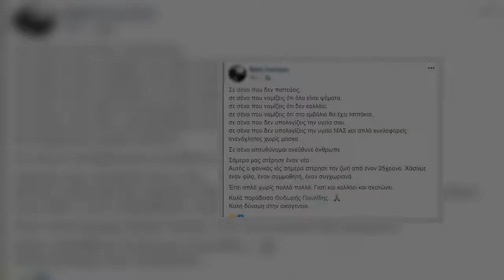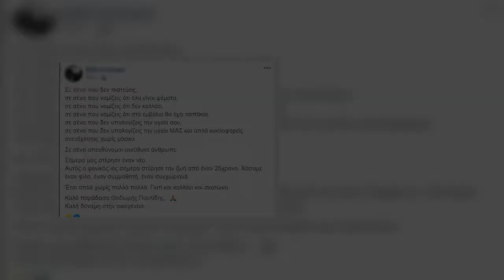Έφυγε από τη ζωή ο 25χρονος Θοδωρής Παυλίδης από την Δήμητρα Σερρών, σκορπίζοντας θλίψη σε συγγενείς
Έφυγε από τη ζωή ο 25χρονος Θοδωρής Παυλίδης από την Δήμητρα Σερρών, σκορπίζοντας θλίψη σε συγγενείς, φίλους συμμαθητές...